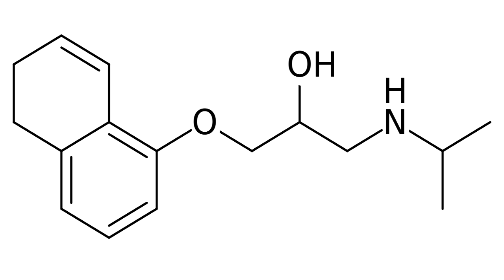Idropranolol | Wikipedia audio article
This is an audio version of the Wikipedia Article:
Idropranolol

SUMMARY
Idropranolol is a beta blocker that was never marketed.